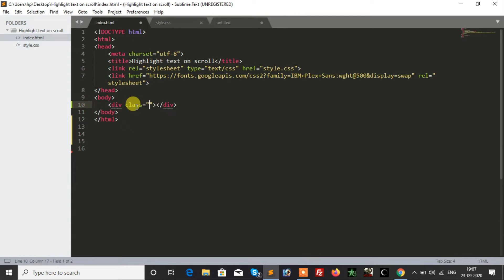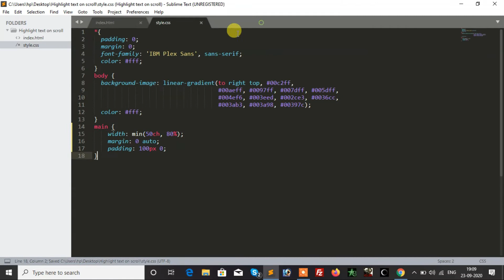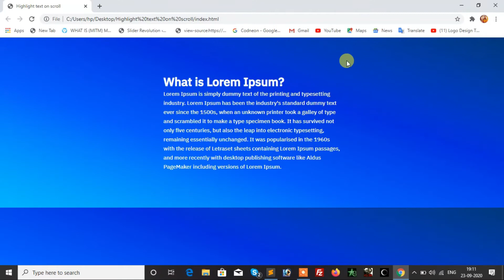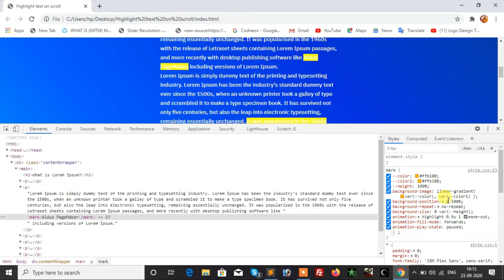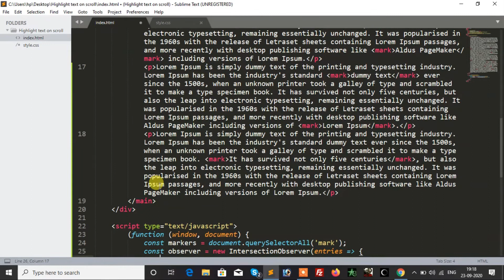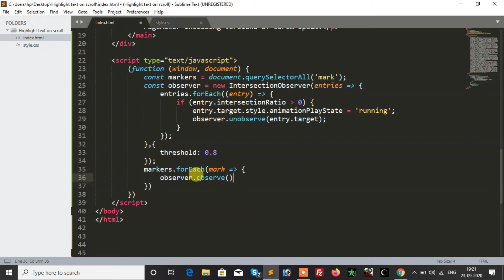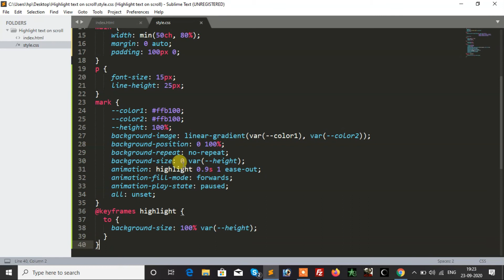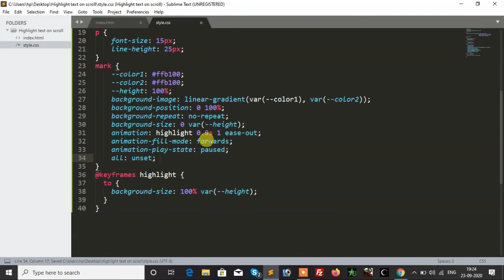Highlight text on scroll using html css and javaScript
Hello guys in this tutorial we will create Highlight text on scroll using html css and javaScript